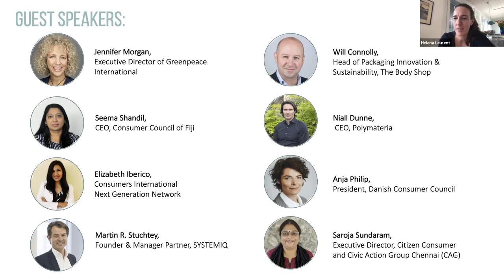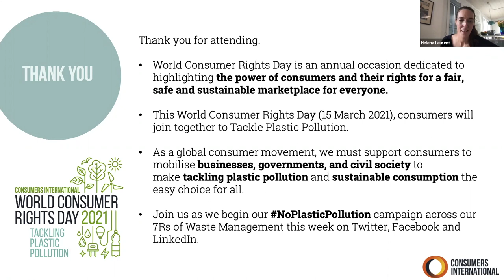World Consumer Rights Day 2021 Leadership Perspectives Webinar